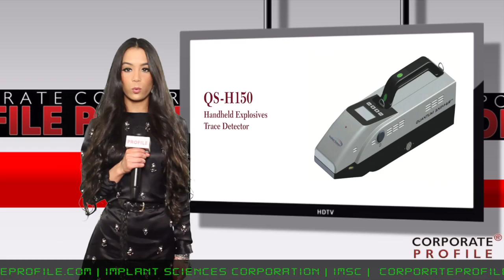Implant Sciences' Trace Detection Equipment to Protect 2014 Sochi Games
WILMINGTON, Mass., Dec. 23, 2013 /PRNewswire/ -- Implant Sciences Corporation (IMSC), a high technology supplier of systems and sensors for homeland security and defense markets, announced today it has shipped eight QS-H150 handheld explosives trace detectors for deployment at the Media Center during the upcoming Sochi games.

The Sochi Media Center will open its doors during the Winter Games in 2014. During that time, ninety-eight events in fifteen winter sports will be held. The Sochi Media Center (inclusive of the International Broadcast Center), which will serve as the primary media venue for accredited media representatives for the Sochi games, is equipped to host multimedia events in several formats and will provide round-the-clock assistance to members of the media.

"The QS-H150 will be deployed as part of a comprehensive security package at the Sochi Media Center," stated Natalya Hall, General Manager for Russia and the CIS countries at Implant Sciences. "During the Games, the Center is expected to welcome 12,000 media representatives -- including over 10,000 broadcasters representing about 100 companies from all around the world, so security is an extremely important consideration."

"Re-establishing our presence in the Russian market has been a priority for us," stated Implant Sciences' Vice President of Sales and Marketing, Darryl Jones. "This order demonstrates measurable progress against this goal. We are continuing to expand our sales presence in Russia and the CIS countries and look forward to more orders in the near future."

About the QS-H150 Handheld Explosives Trace Detector

The QS-H150 utilizes Ion Mobility Spectrometry (IMS) technology, providing fast, accurate detection of trace amounts of a wide variety of military, commercial, and homemade explosives. Built with no radioactive materials and featuring a low-maintenance, self-calibrating, and self-clearing design, the QS-H150 provides very high levels of operational availability. The QS-H150 has been proven to perform well in a wide variety of temperatures and challenging environments, from humid jungles to dry, sand swept deserts.

About Implant Sciences

Implant Sciences is the leader in next generation Explosives Trace Detection (ETD) technology. In January 2013, the Company became only the third ETD manufacturer, and the sole American-owned company, to have product approval from the US Transportation Security Administration. Implant Sciences has developed proprietary technologies used in its commercial explosives and drugs trace detection systems, which ship to a growing number of locations domestically and internationally. Implant Sciences' QS-H150 portable explosives trace detector has received Qualified Anti-Terrorism Technology Designation and, in addition to receiving TSA qualification for air cargo screening, the Company's QS-B220 has also received STAC certification, a Developmental Testing & Evaluation (DT&E) Designation by the U.S. Department of Homeland Security under the Support Anti-terrorism by Fostering Effective Technology Act of 2002 (the SAFETY Act), and the GSN 2013 Homeland Security Award for "Best Explosives Detection Solution." For further details on the Company and its products, please visit the Company's